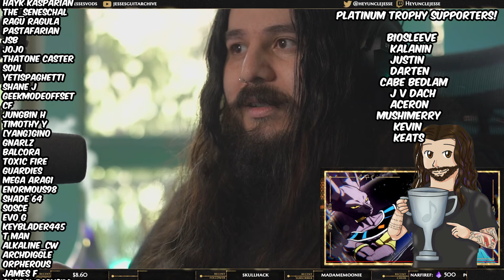Dragon Ball FighterZ - Beerus | Reacting To Video Game Music!